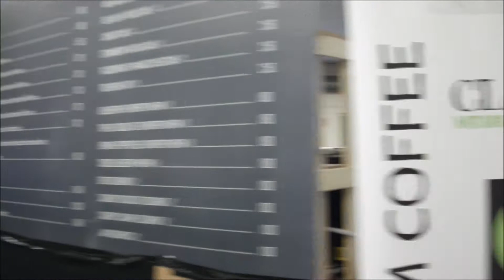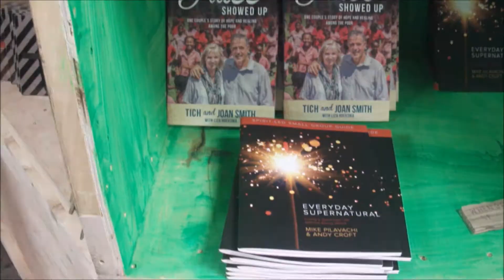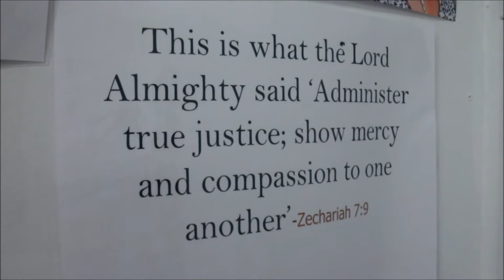Soul Survivor 2017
A montage video showing our experience at Soul Survivor Week A in Stafford this year.